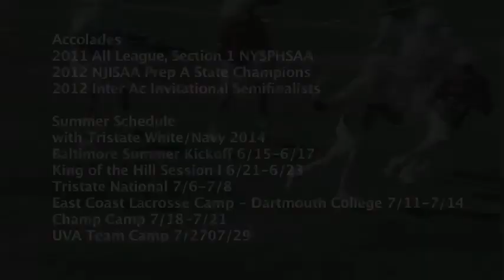Stephen Clarke Highlight Reel